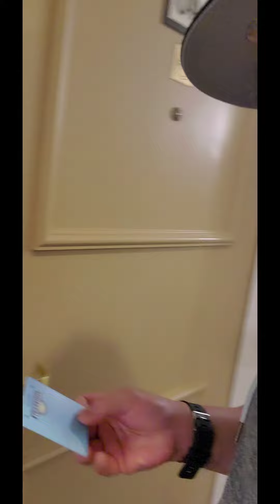Breakfast done pack up time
By BOB VLOGZZZ